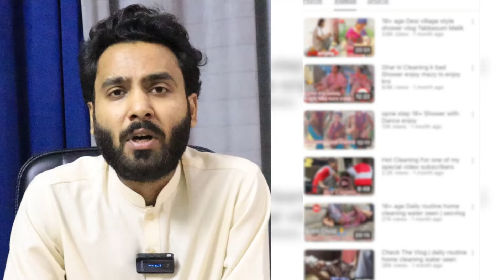Fatima Vlogs K bad Phir Ye Tiktoker Agai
Follow Haris Bhatti Social Platforms